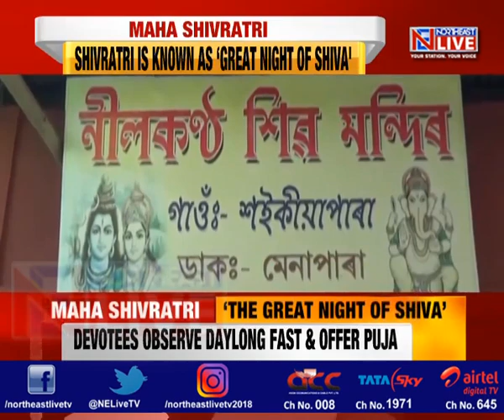Maha Shivratri today; devotees throng Shiva temples in Assam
Maha Shivratri Celebrations have begun across Assam with much grandeur and pomp.
The festival is celebrated on the new moon day in the month of Maagh.
Special arrangements are also made on this day for the devotees who come to seek blessings from Lord Shiva.